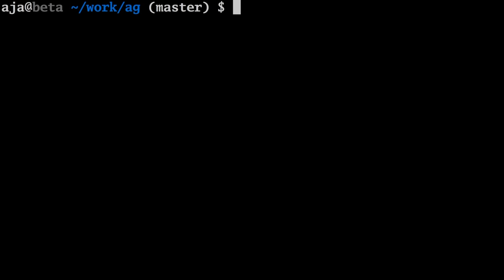AlphaGo vs. AlphaGo with Michael Redmond 9p: Game 53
Produced by Eva-Dee Beech, Chris Garlock and Stephen Hu